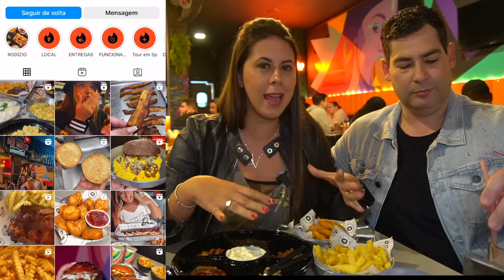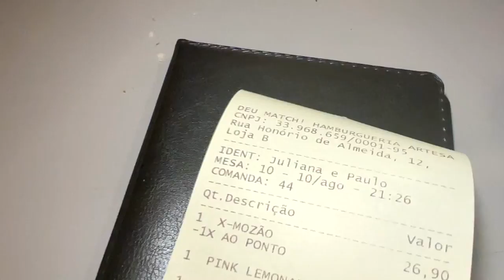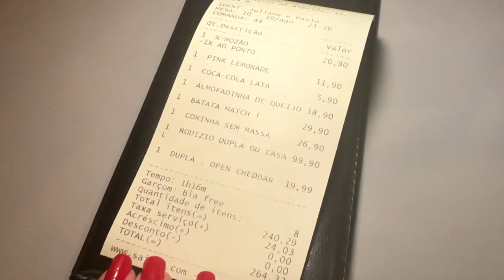Viralizou Torneira de Cheddar no Deu Match Burger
Rodízio de hambúrguer e torneira de cheddar no Deu Match Burger. Viralizou na internet e fomos lá conferir se o Deu Match Burger é isso tudo mesmo.